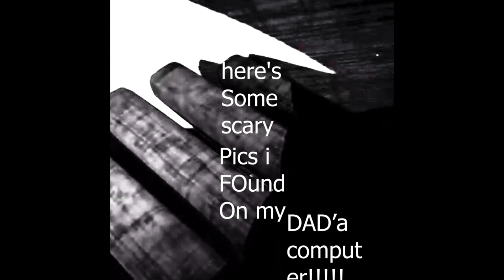CONTENT WARNING!!! VERY SCARY FOUND FOOTAGE!!!! [DO NOT WATCH ALONE]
CONTENT WARNING! THIS VIDEO IS VERY SCARY LOST FOUND FOOTAGE AND IS CREEPY AND SCARY ALSO ILOVE MY DAD!